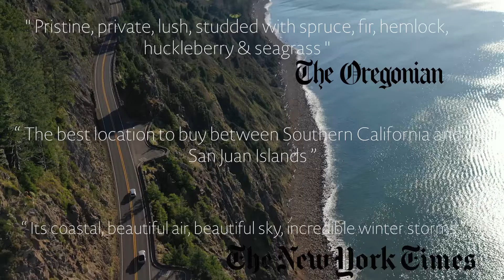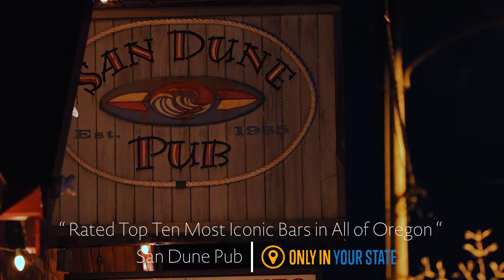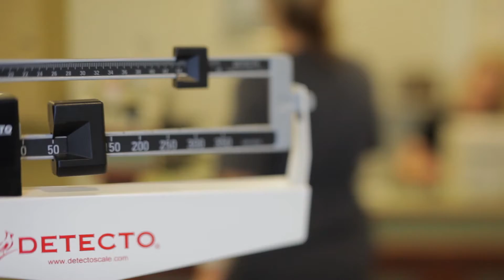Manzanita / Nehalem / Wheeler Properties. Timeless, Protected Oregon Coast Retreat.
Nehalem Point. Oregon Coast.